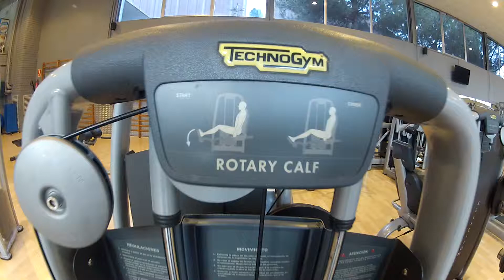Rotary Calf - Bessons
Fitness. Club Natació Granollers. Com executar aquest exercici: Bessons